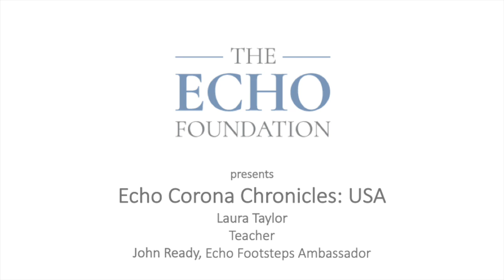Laura Taylor (USA) by John Ready